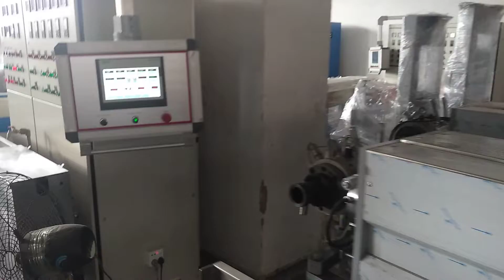120,150 Extrusion Machine To Indonesia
120,150 Extrusion Machine For Power Cable Field

Our equipment engineer has 30 years experience
Our cable equipment designer has 25 years experience
Our wire and cable production manager has 20 years experience
Our CNC auto machine engineer team has 20 years experiences

if you have market on power cable , what our experiences and knowledge and talent are know how to manufacture it . please feel free to connect us or visit our company at your available time face to face to talk with our team

3.wechat : tiezhong-2012 , skype is chitiejoe ,